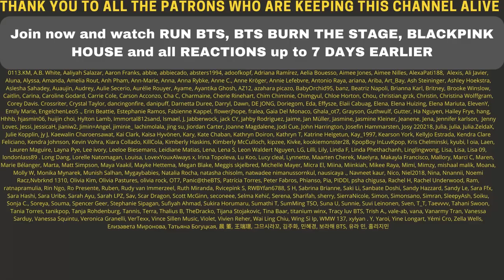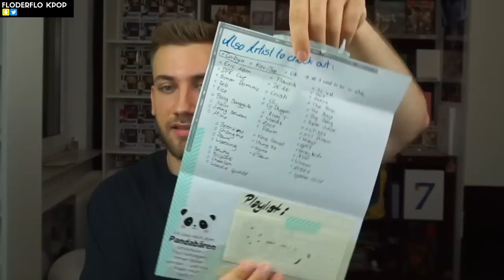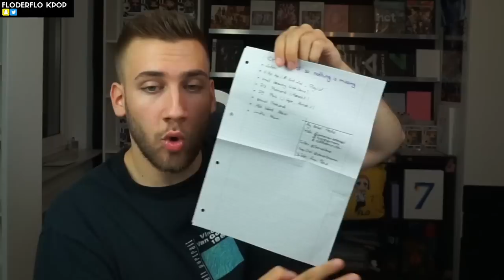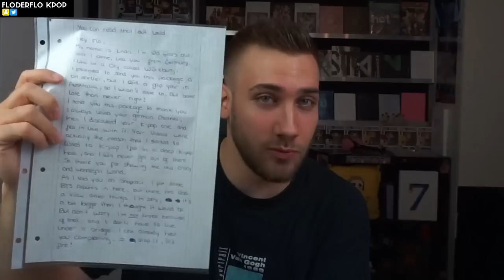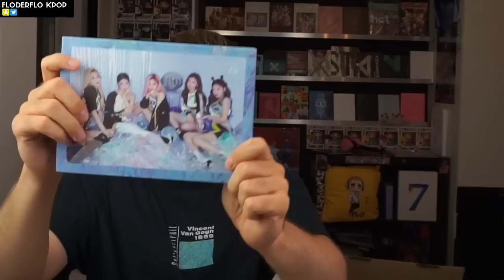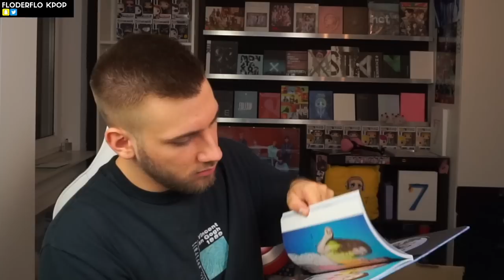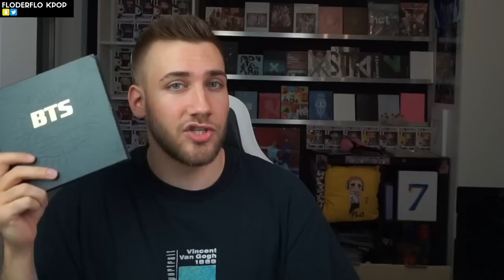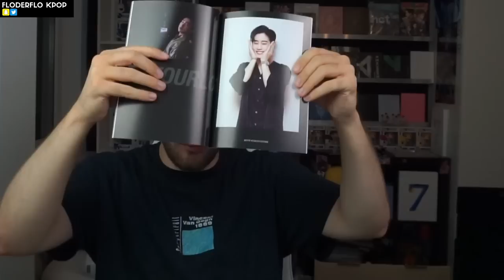NO WAY 😆 BEST BTS SURPRISE PACKAGE EVER! Mailbag #6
Flo M.
Postfach 11 61
25442 Quickborn
Germany

Flo M.
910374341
Packstation 117
25451 Quickborn
Germany